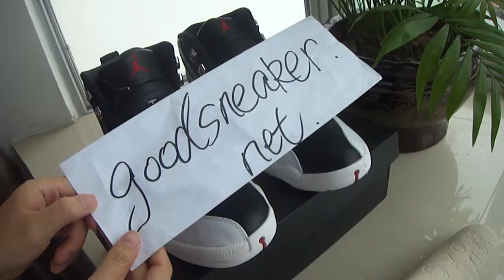AUTHENTIC AIR JORDAN XII RETRO COOL OUTLOOK DESIGN 001 FROM GOODSNEAKER.NET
The link: www. goodsneaker. net
Kik: goodsnaker
Skype: neaker goods